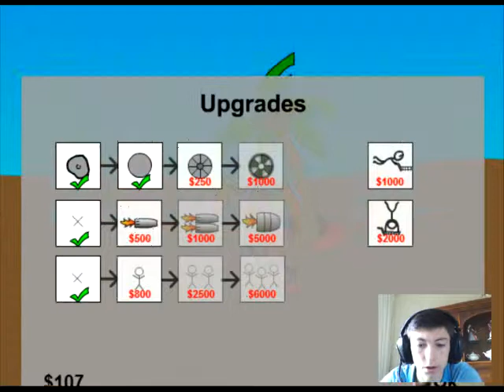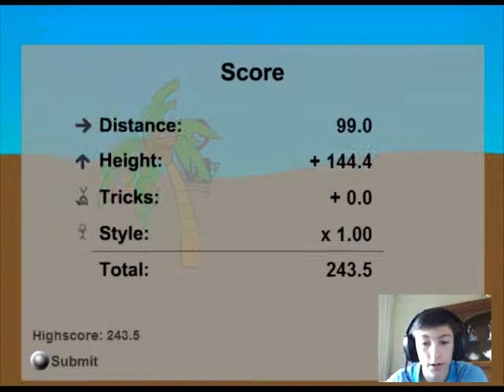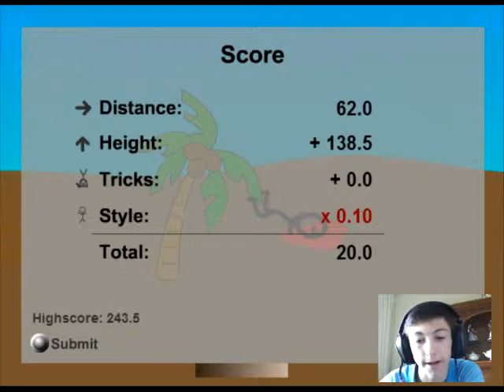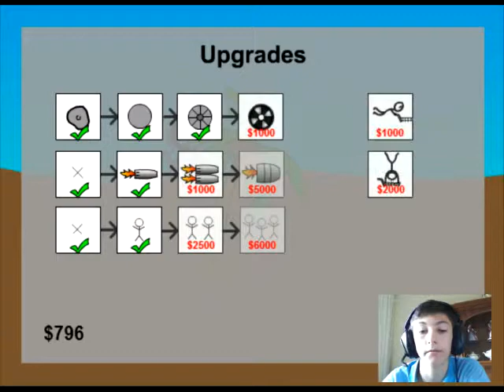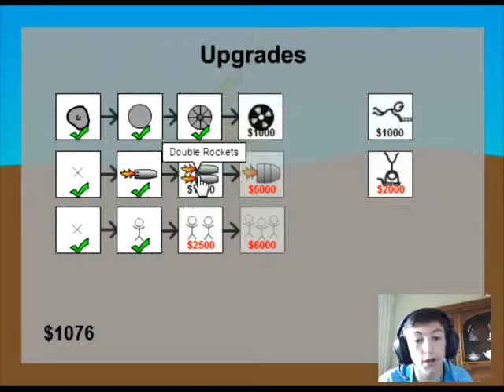Shopping cart Hero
Eli is playing a little game called shopping cart hero... please like and sub...